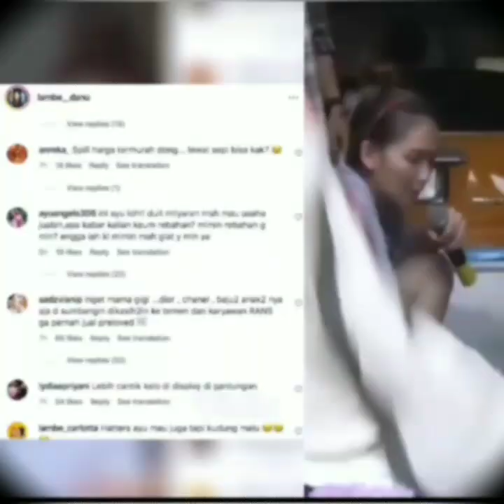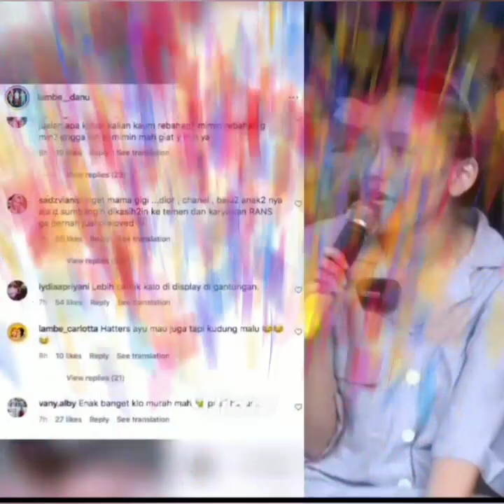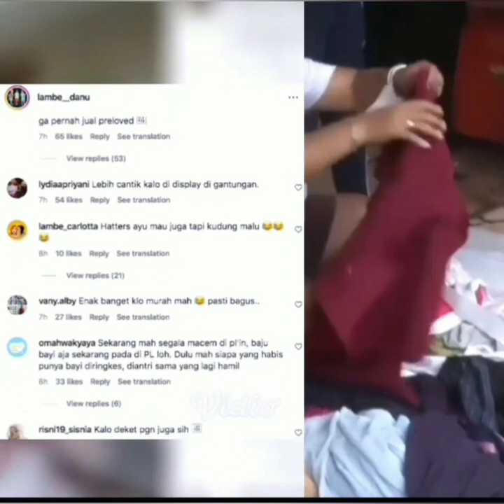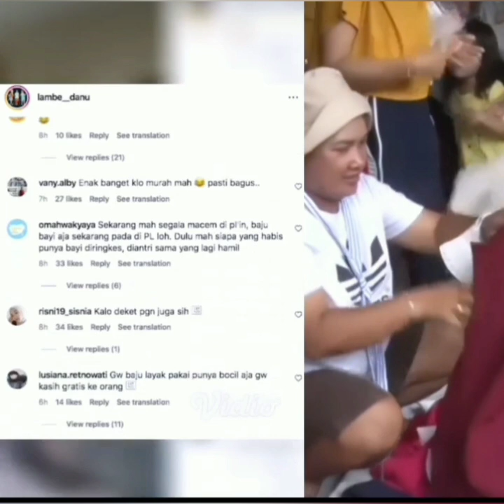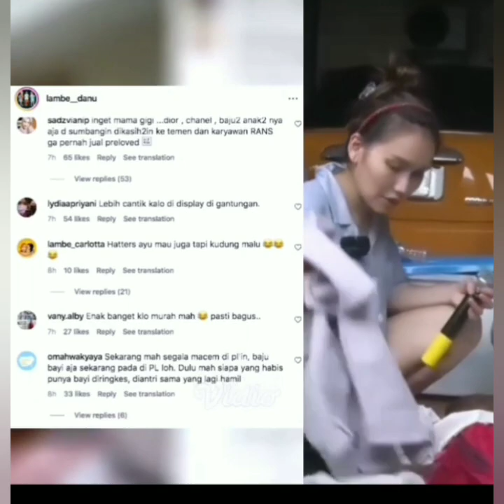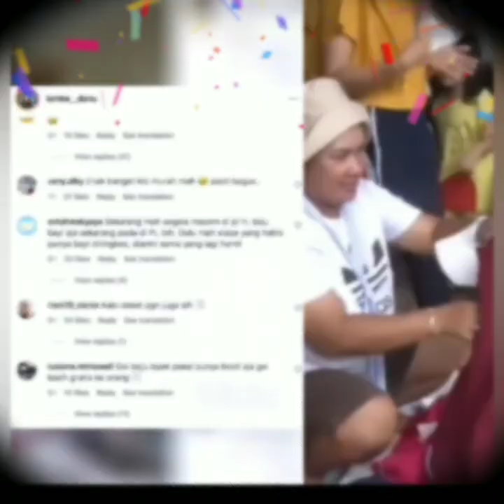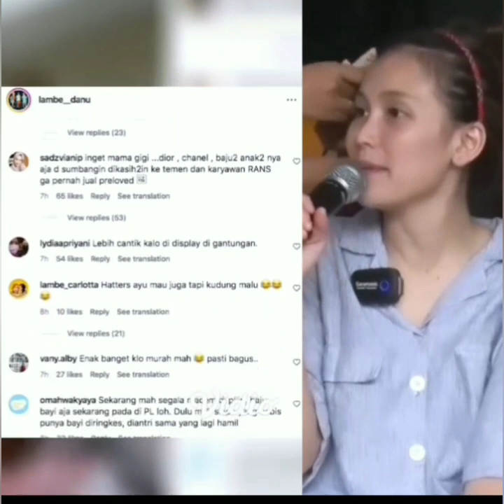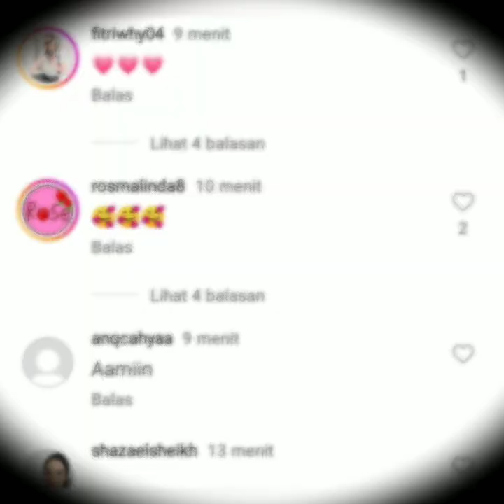2 INFO Dari INDOSIAR & TERNYATA AYU ADA DI SINI TAMPIL ELEGAN & GAUN NYA JADI PUSAT PERHATIAN.